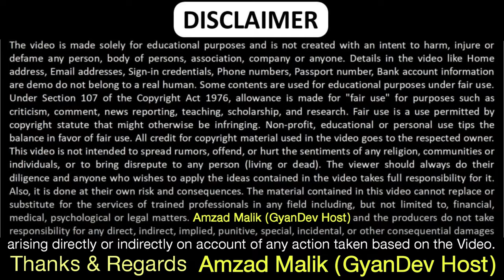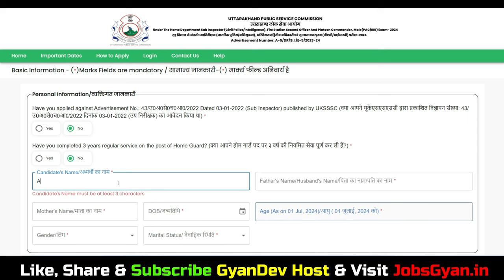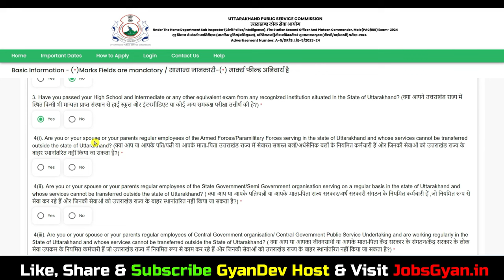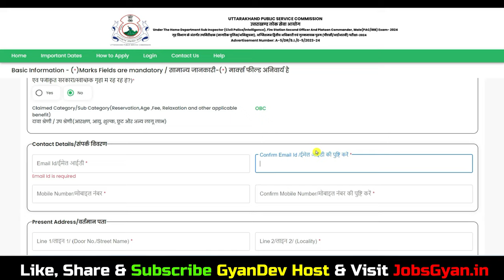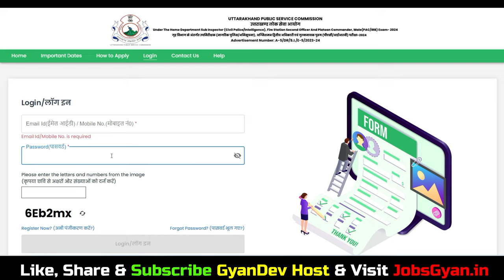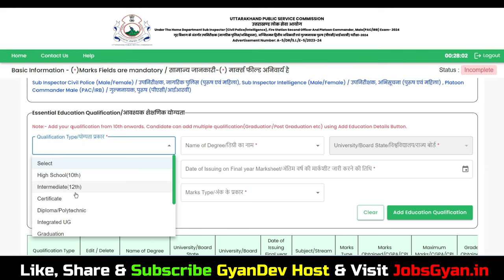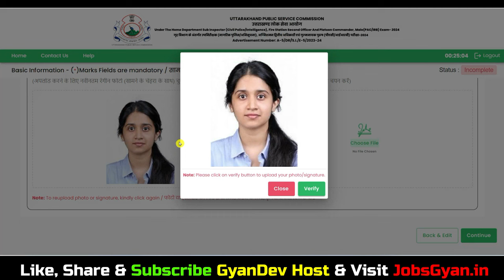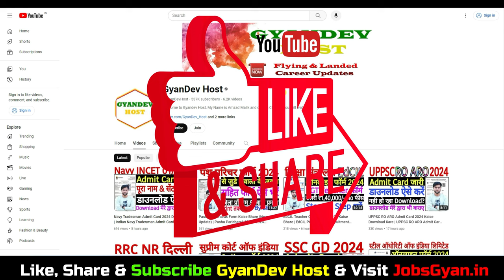UKPSC SI Online Form 2024 Kaise Bhare | UKPSC SI Form Fill Up 2024 | Uttarakhand SI Form Kaise Bhare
Dosto, is video me maine aapko UKPSC SI Online Form 2024 ke bare me jise dekhkar aap log is bharti k bare me puri jaankari step by step jaan payenge, i hope ye jaankari aapke liye faydemand rahegi. so do watch full video..
The UKPSC Uttarakhand SI Recruitment 2024 Notification has been announced by the Uttarakhand Public Service Commission (UKPSC). Candidates also search it as UKPSC Uttarakhand Police Sub Inspector Online Form 2024. Apply online for UKPSC Uttarakhand SI Vacancy 2024 Applicants who want to apply for UKPSC Uttarakhand SI Notification 2024 should check out the complete details

Aapka Dost
GyanDev Host